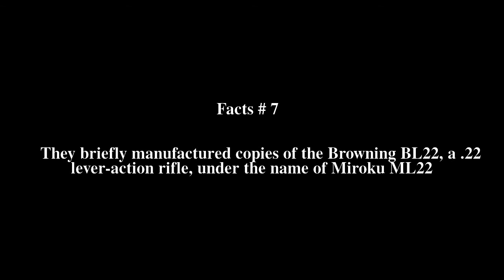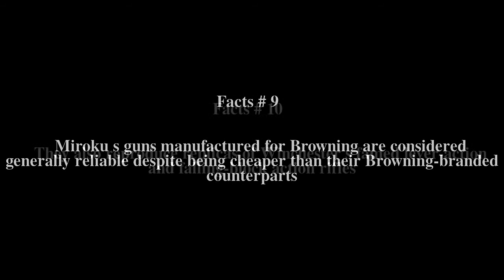Miroku Corp. Top # 11 Facts